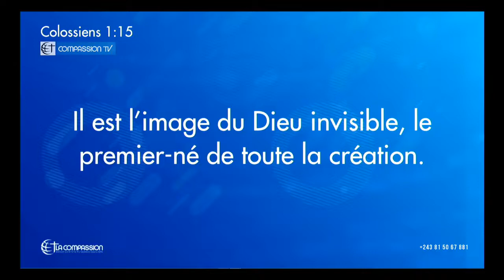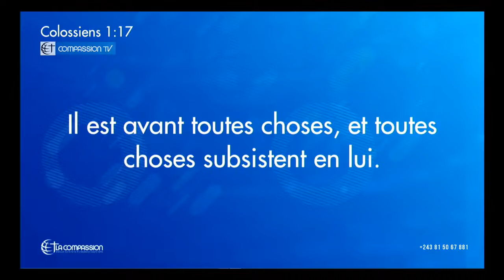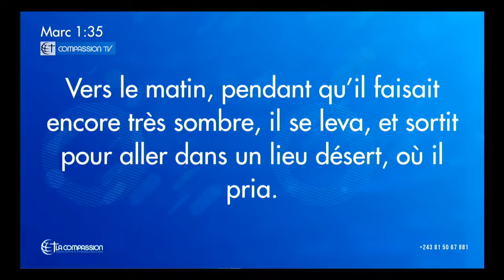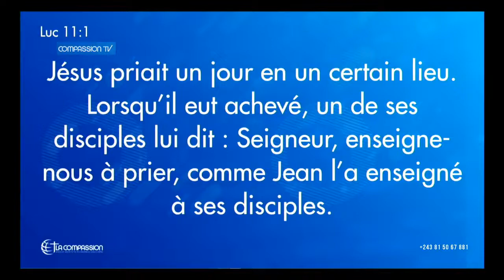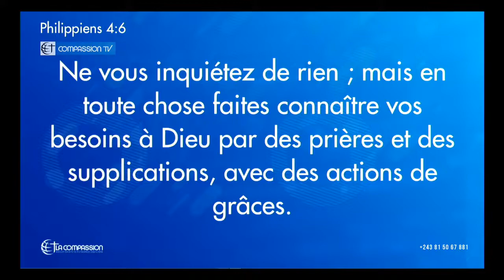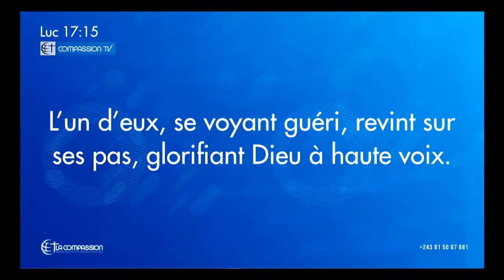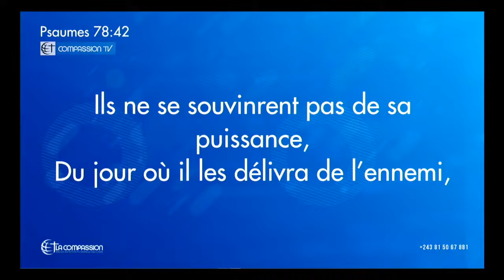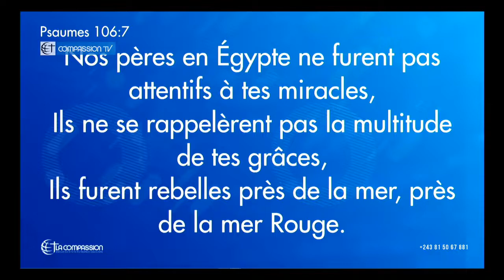Pourquoi la prière du matin - Pasteur JEAN PAUL BILOLO